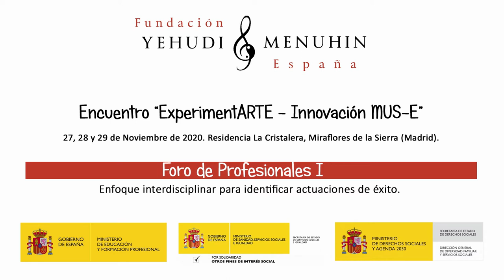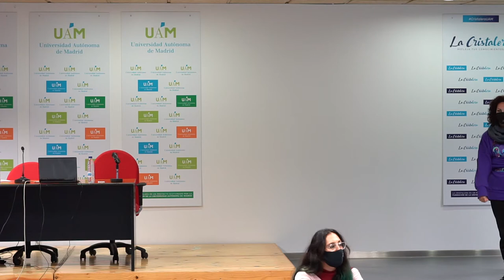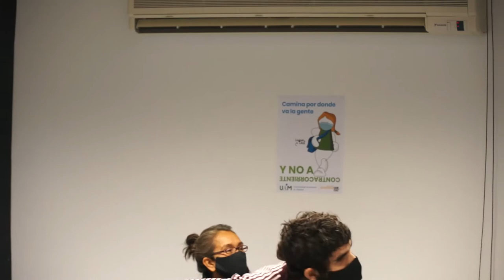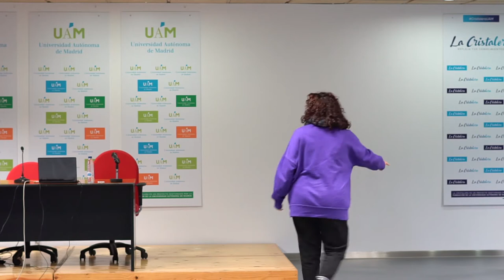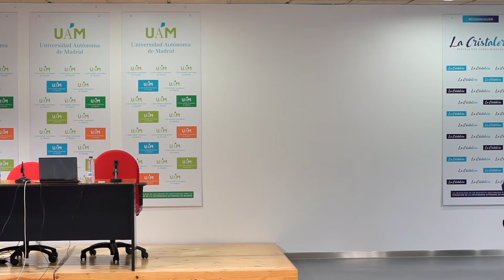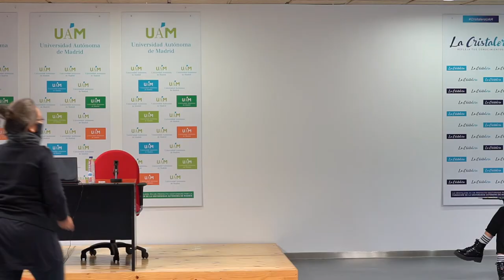Foro Profesionales I. Acciones de Éxito. Experiment-Arte/Innovación MUS-E. Encuentro Formación